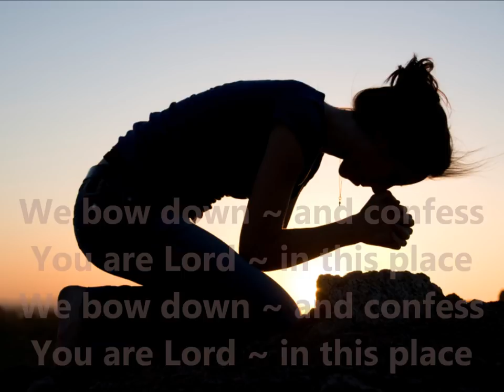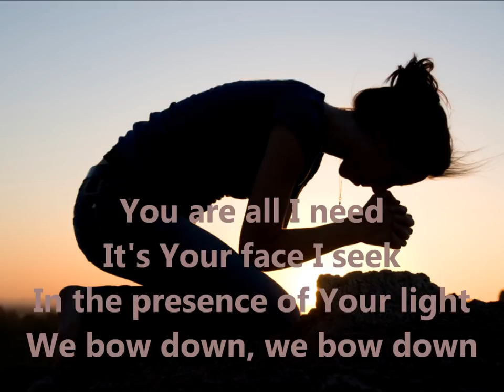Robin Mark We Bow Down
Worship song for Church that we use please visit our facebook